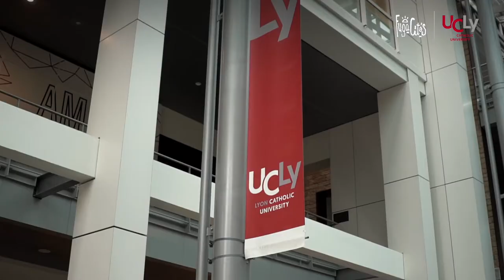Concert FugaCités - Musique baroque et slam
Quand le slameur Mehdi Kruger rencontre l'ensemble de musique baroque du Concert de l'Hostel Dieu dans les locaux de l'UCLy.